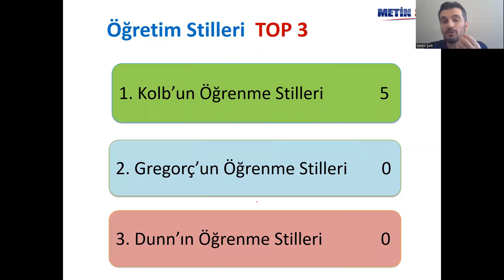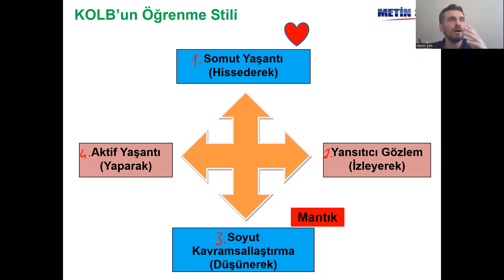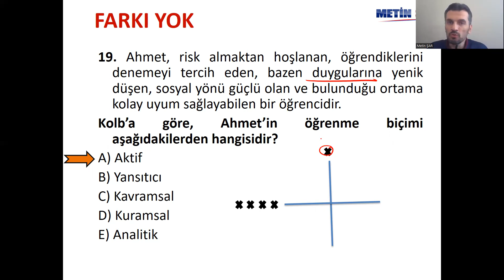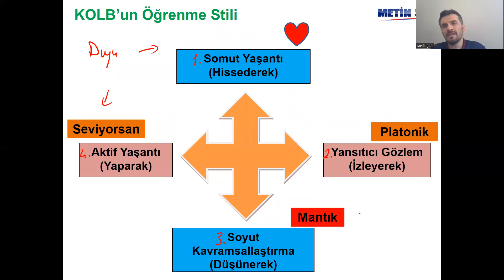NOKTA ATIŞI-18 (Kolb)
Kolb
Öğrenme stilleri
Durumsal öğrenme
Yaşantısal öğrenme
Kolb öğrenme stilleri